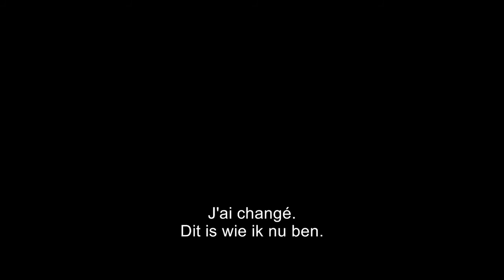The Endless River_Belgian Trailer_IN THEATERS 27 april 2016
A young waitress welcomes her husband home to the
small South African town of Riviersonderend (Endless
River) after his four-year jail sentence. At first it appears
their plans for a new life together are finally being realized.
But when the family of a foreigner living on a nearby farm
is brutally murdered, the young woman and the grieving
widower begin gravitating towards each other. Trapped
in a cycle of violence and bloodshed, the two form an
unlikely bond seeking to transcend their mutual anger,
pain and loneliness.